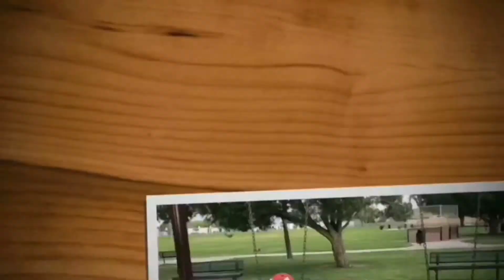Floor is Lava, Parks and Playgrounds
Watch Noah avoid the Lava as he balances he way through the parks obstacle course.